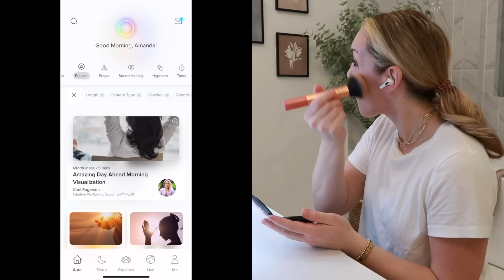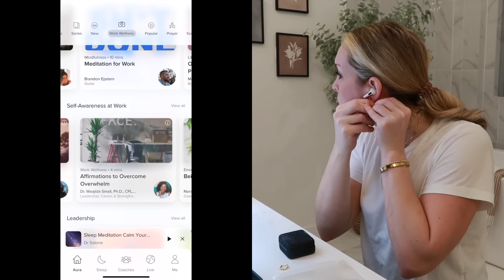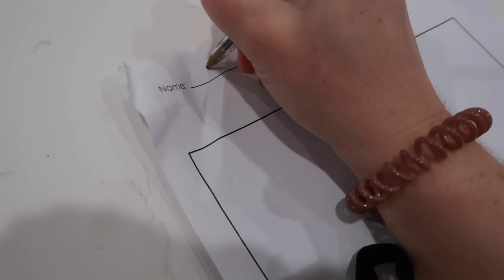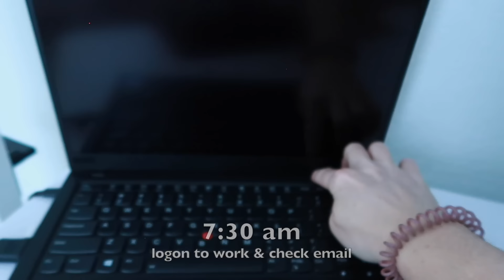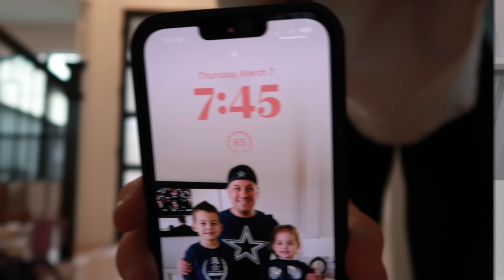PRODUCTIVE 4:45 AM Morning Routine as a Working Mom w/2 Toddlers | WFH Mom Morning Routine 2024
To find a sense of peace and improve your sleep, get started with Aura today for free.

Today I'm sharing my 4:45AM productive morning routine as a full-time working mom with 2 toddlers. I admit that I haven't been as consistent with waking up early over the past couple of months, but I'm getting back on track and today I woke up at 4:45, so that I had about 2 hours to workout, drink my cold brew and read (fill up my cup!) before my kids get up. Then the fun begins as I make the kids breakfast, get them ready for daycare, and logon to work. Hope you enjoy!

Atomic Habits (book)
Steam Mop
Spin Scrubber
Standing Desk
Cold Brew Maker
Sugar-free Irish Cream Syrup (for coffee)
Starbucks 24oz Reusable Tumblers
Make-up Organizer
Lighted Makeup Mirror
Tea Tree Oil Antibacterial Body Soap
40oz Water Tumbler
Furry Slides
White New Balance Sneaks
Reebok Unisex-Adult Classic Leather Sneaker
My Favorite Leggings
|| MY FAVORITE WORKOUTS ON YOUTUBE ||
ABOUT ME
age: 36 years old
profession: marketing manager for a non-profit + YT content creator
kids: 5 year old son & 3 year old daughter
status: happily married

MY MEASUREMENTS
5'1" | 123 lbs (typically size small or size 4)

xo AF
If you choose to shop my links, it doesn't affect you as a customer at all, but it really supports my channel and my family - thank you! All opinions are my own.